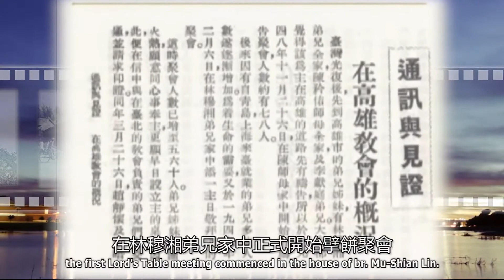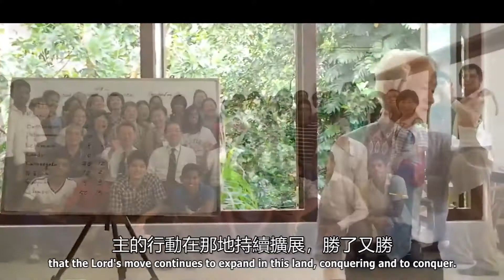高雄市召會簡介（第302期）